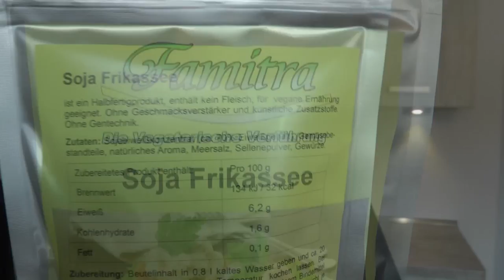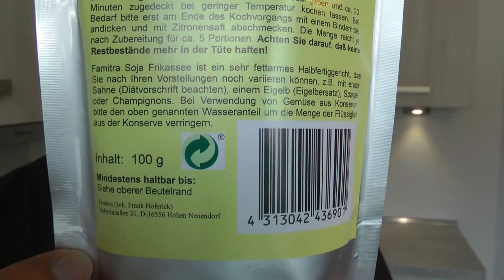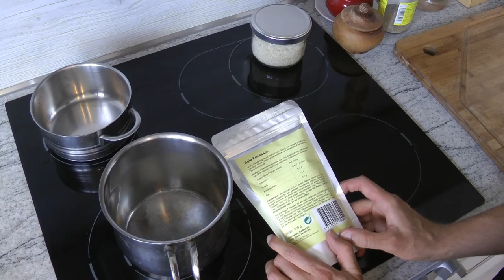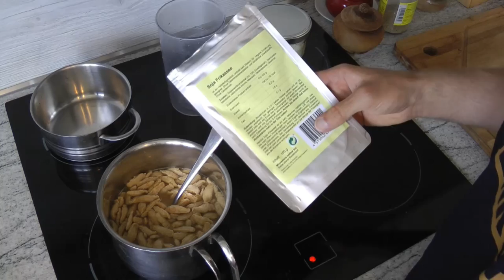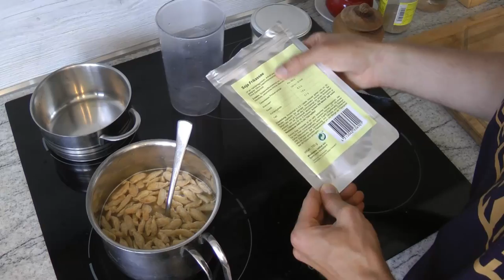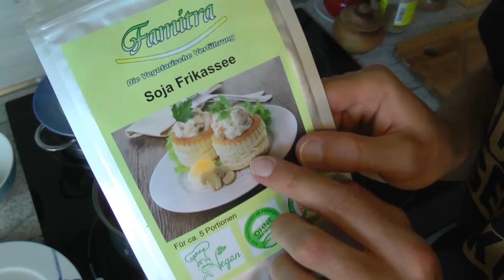Produkttest FAMITRA Soja-Geschnetzeltes - Frikassee - Koch's vegan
Heute teste ich das Sojageschnetzelte von Famitra.
Von der Anleitung war ich ziemlich enttäuscht^^ der Geschmack gleich das wieder etwas aus^^ Aber seht einfach selbst.